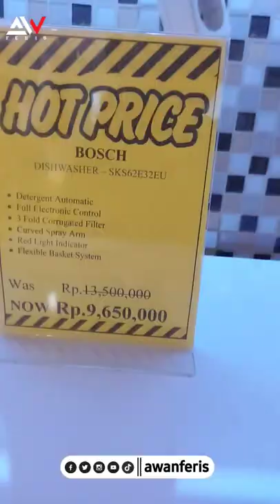Dishwasher BOSCH kualitas eropa memang bukan kaleng-kaleng